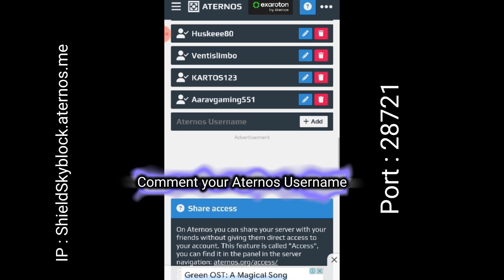JOIN MY MINECRAFT SMP | MINECRAFT PUBLIC SERVER FOR ALL | LINK IN DESCRIPTION | MCPE HINDI Skyblock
🔰 Click the Link and Join My Soumya SMP Member then you will be automatically joined to my server

public smp server minecraft pe 1.19 malayalam,
public smp server minecraft pe live
public smp server minecraft pe 1.19 hindiminecraft live 2023
minecraft live 2023 mob vote
minecraft live herobrine smp
50. 24/7 cracked minecraft server
best free 24/7 minecraft server
24/7 minecraft bedrock server free

🕹️ Topics I covered in the video :
5. minecraft 24/7 server free
6. aternos minecraft server 24/7
cracked smp minecraft servers
cracked smp 24/7
cracked smp live
minecraft cracked smp
minecraft public smp
minecraft live server pe
minecraft live server join pe
minecraft live server in hindi